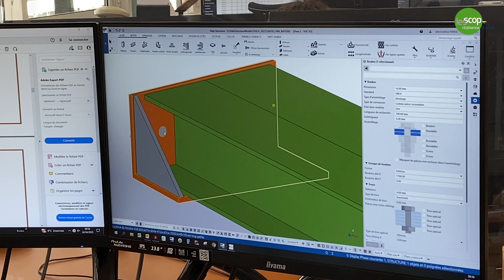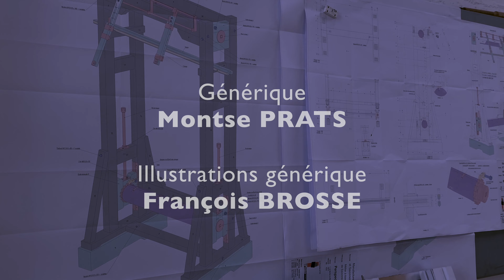Découvrez la SCOP Les Charpentiers de Paris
Découvrez la SCOP Les Charpentiers de Paris, spécialisée dans les travaux de Charpentes et structures bois/métalliques en neuf et en restauration ; Etaiements et confortements d'ouvrages ; Menuiserie générale - escaliers en neuf et en restauration ; Grands projets d'Agencements et Travaux d'exception. Elle est située à WISSOUS dans la région Ile-de-France. (91320)